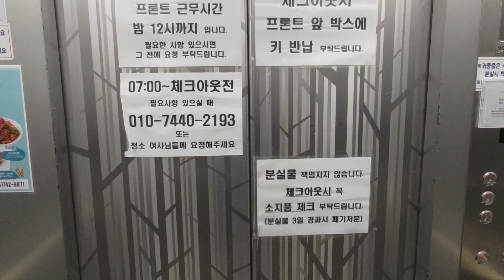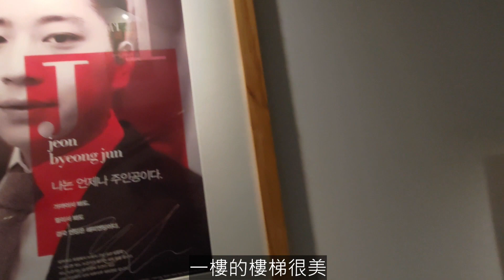[旅店][濟州島]酒店通濟州蓮洞分店實錄, HOTEL TONG Yeondong (Jeju)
👉2023年到濟州島自助旅遊。
👉2星級飯店。
👉早餐請自備、牙刷牙膏請自備。
👉英文不怎麼通。
👉某班櫃台會一點中文。
👉一樓簡易餐廳有飲水機，出門前請記得裝水。
👉出飯店轉左邊有類似全聯的超商，右邊可到聯洞商圈，商圈有許多餐廳與商店。